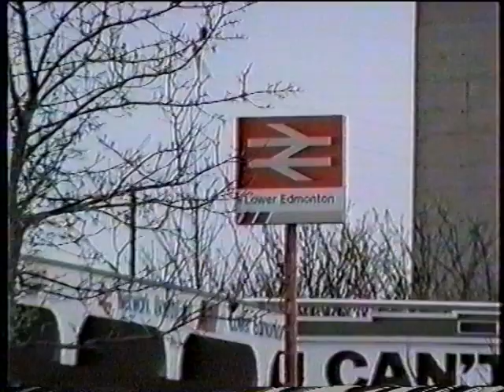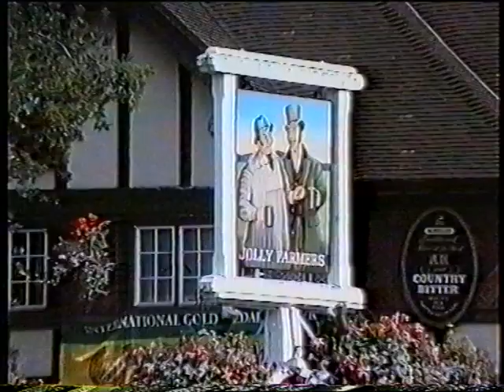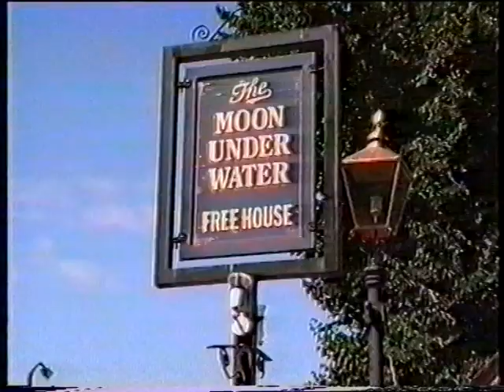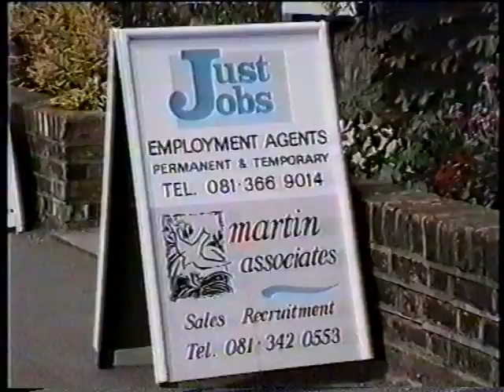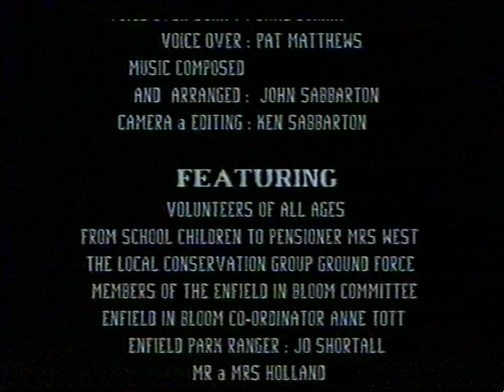The Success of Enfield in Bloom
Climbed up into the loft, and pulled down a box of old vhs tapes, and VCR, been up there for 20 years or so, and they still work, One of them was made for Enfield Council, about the Enfield in bloom Compition, and I thought some of you might like to see it, Filmed in 1992-3, using my JVC GRS707 SVHS Camcorder,